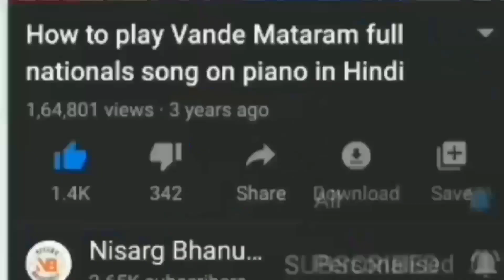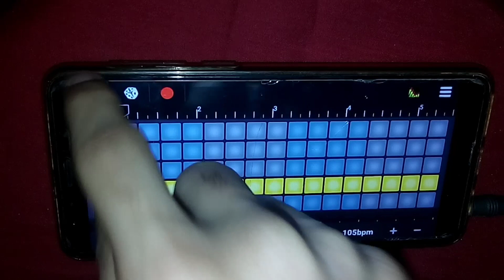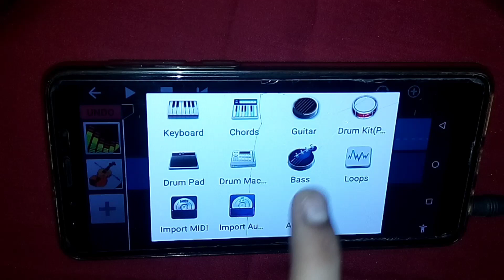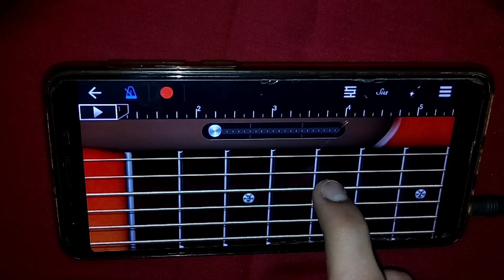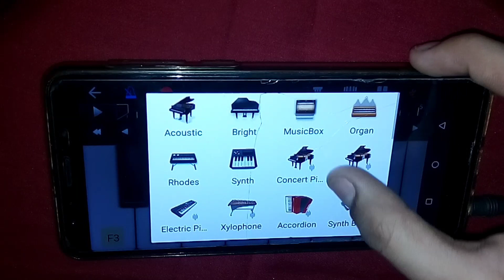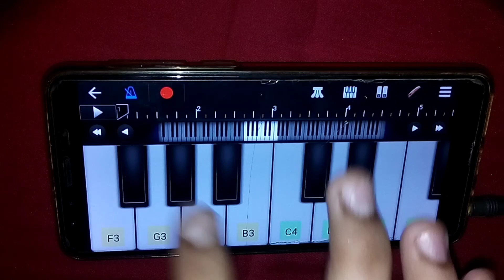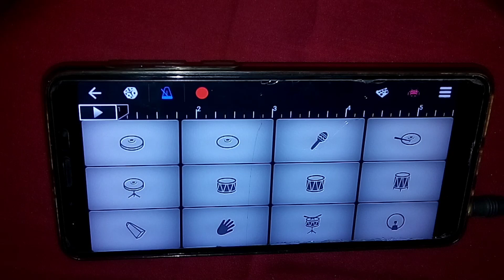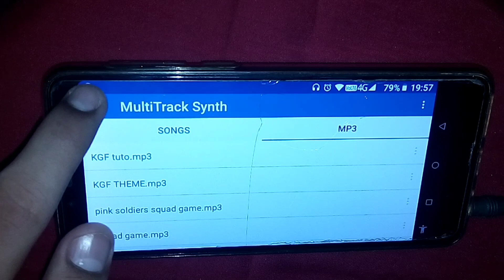How to play KGF theme music on mobile piano , KGF Tutorial, KGF , piano tutorial ,tutorial